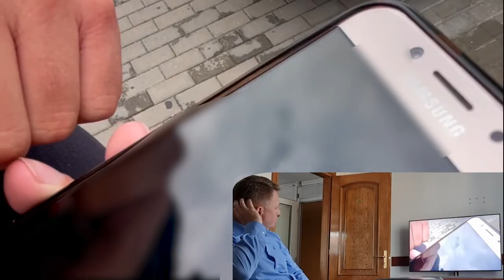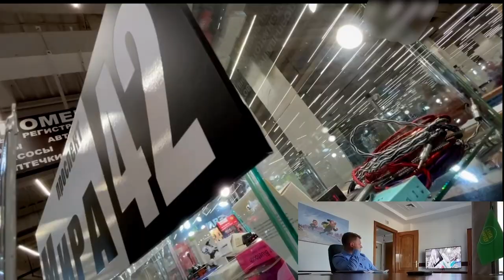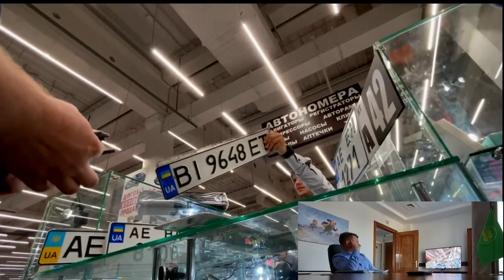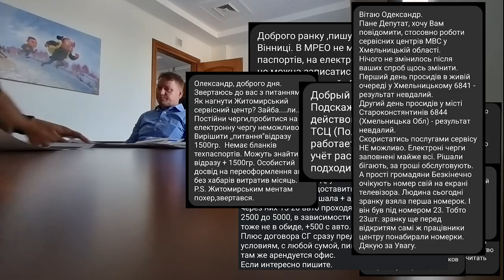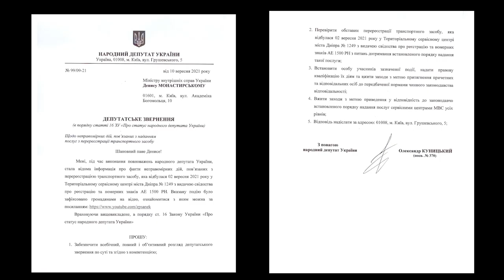Сервисный центр в вареничной! Министр МВД в ШОКЕ!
По результатам этого видео, руководитель ГСЦ МВД Украины слег с «сердечным приступом» в больницу!
Просьба распространить видео среди жильцов и коллег по палате! 🚦📺

P.S. А ещё где то есть TikTok.